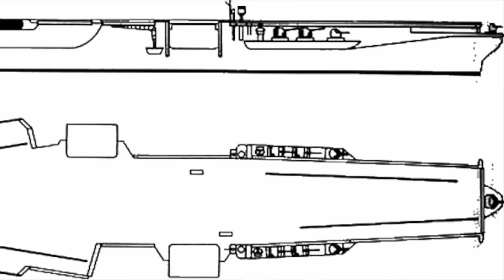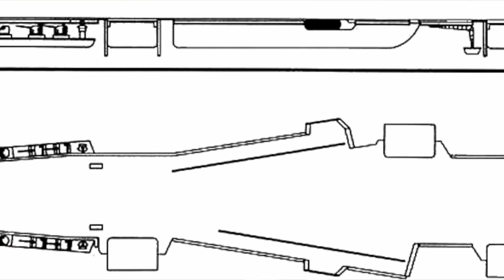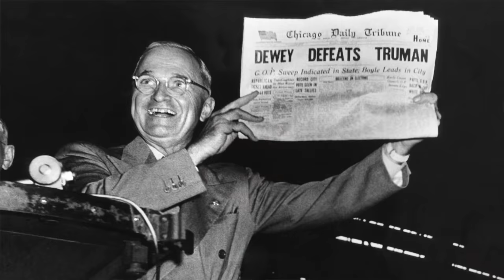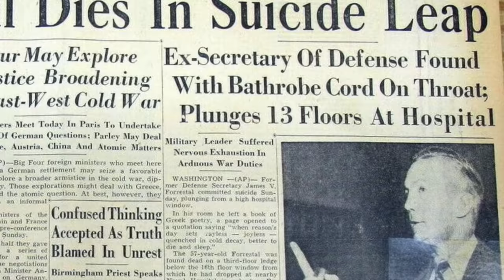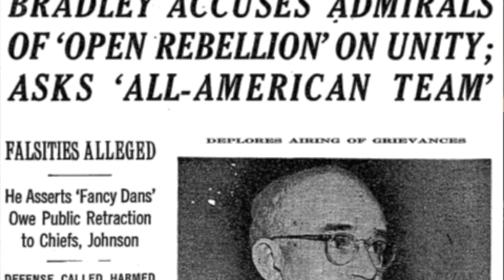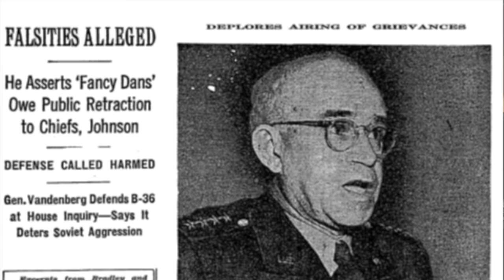This is How the Navy Freaked Out When the Air Force Was Born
Support Ward's channel using the SUPER THANKS (heart icon with dollar sign above) or by becoming a Patron

Ward reviews the events surrounding the end of World War II and the creation of the U.S. Air Force as a third branch of service under the umbrella of the new Department of Defense. The U.S. Navy's reaction at the highest levels of leadership became known as "The Revolt of the Admirals."